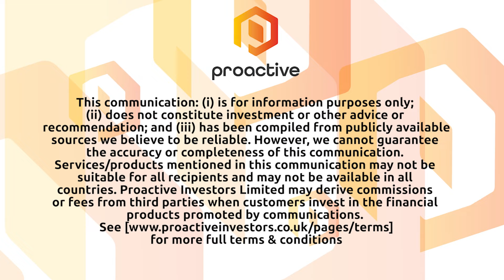Centamin PLC hails reinvestment programme which is already delivering cost and production benefits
Centamin PLC chief financial officer, Ross Jerrard, joined Proactive to talk about gold miner's operational and financial progress.

Revenue for the six months ended 30 June 2022 was US$382mln from gold sales of 203,587 ounces at an average realised gold price of US$1,872/oz.

Underlying profit (EBITDA) was US$153.1mln, with a 40% EBITDA margin. Its reinvestment programme has delivered improved production and helped lower costs.